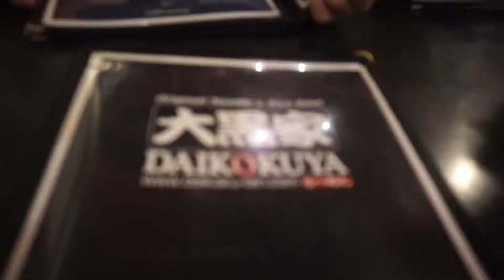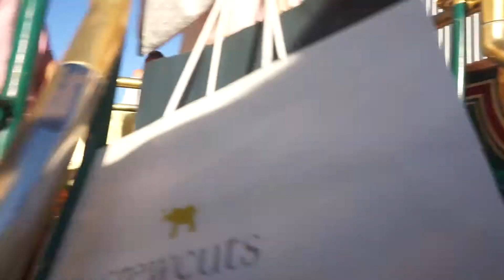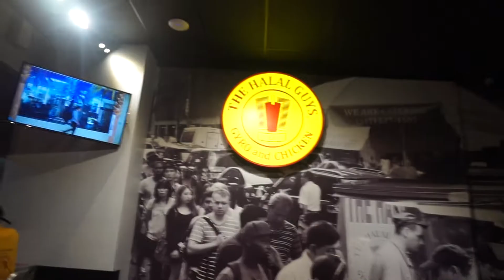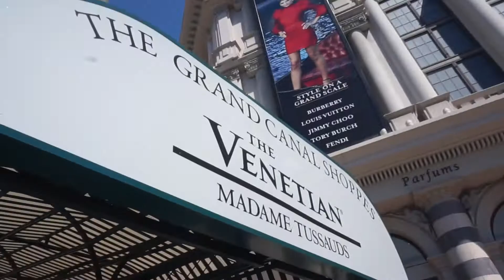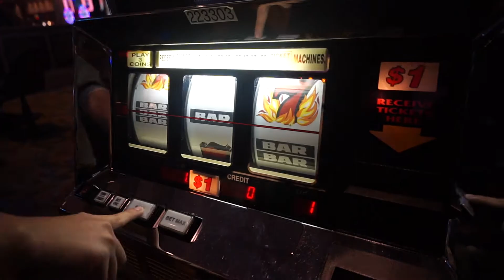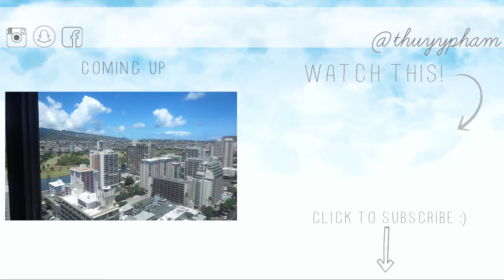🎰DRIVING TO LAS VEGAS - L.A. PART 4🎰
Drawing a close to the LA fun! Joined by my cousins from Atlanta, we went to Vegas for the day… the hottest day I’ve ever experienced!

~Music~

Jsan - Groovy life
Ruck P - Belvedere
Moow - Honey
Karl Fitzgerald - Dumb friends
Saib - Sakura trees
Brock Berrigan - So in love